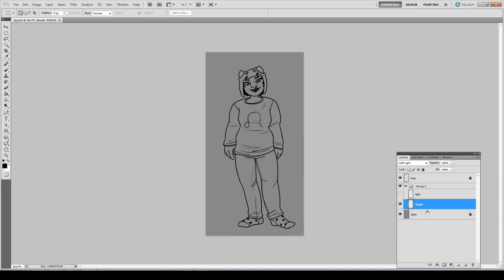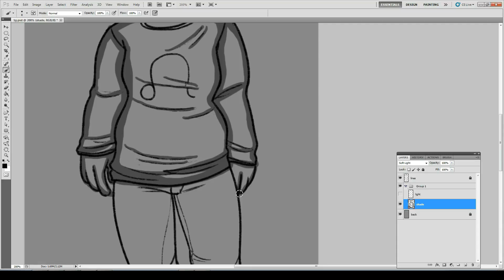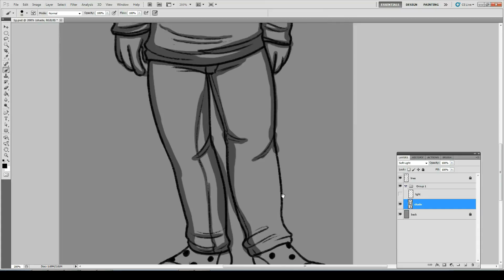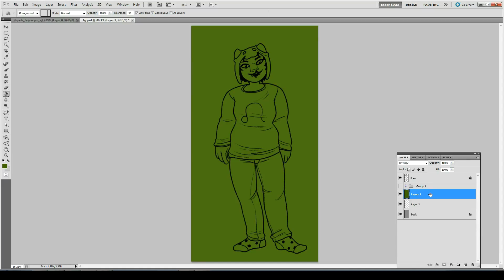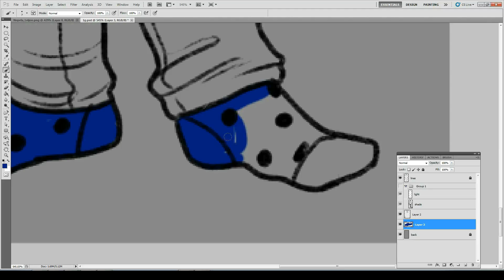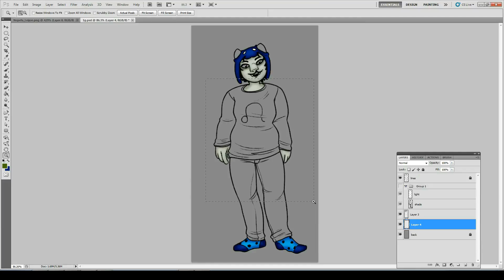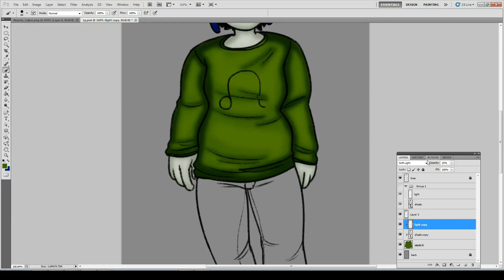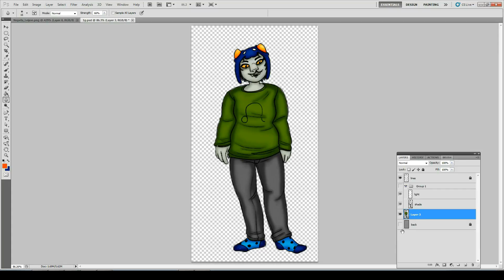Nepeta Leijon 07 Homestuck Speed Paint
So the line artist did 50 variations of Nepeta Leijon from Homestuck different Body types and clothing styles and I thought to myself. SELF why not color all 50 for a project? Because who doesn't like the idea of a challenge of using her color pallet for all 50 images and make it happy for all the homestuck fans? -hits head on desk-

I hope that this journey of my largest endeavor will entertain the masses and will hopefully show you something who knows. I hope this kicks something off or something.